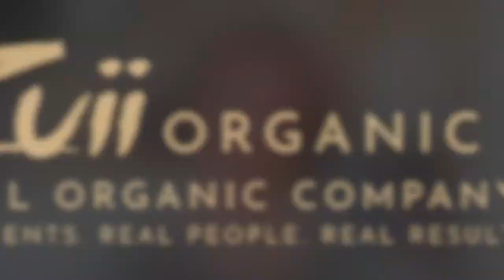Zuii Organic: Make-up für‘s Homeoffice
Homeoffice sollte uns nicht zu Schlabber-Look und Make-up Abstinenz verleiten. Allerdings muss es auch nicht der komplette Bürostyle sein. Also... wie soll man sich schminken, wenn man im Homeoffice arbeitet?

Dieses Step-by-Step Video möchte Dich inspirieren, Deinen eigenen natürlich-gepflegten Look zu finden... gehe optisch ansprechend und trotzdem natürlich in die Videokonferenz!

Du möchtest wissen, wo Du vor Ort Zuii Organic Make-up bekommst?
Online kannst Du alle Zuii Organic Produkte und noch mehr Info´s finden.

Unser Dank für die Nutzung von Foto´s und Videosequenzen geht an:
Zuii Organic, Australien
Mia Visagistik & Schulung (Maria Exner-Passmann)

Musik über YouTube Audio Mediathek:
"Angels Dream" von Aakash Gandhi